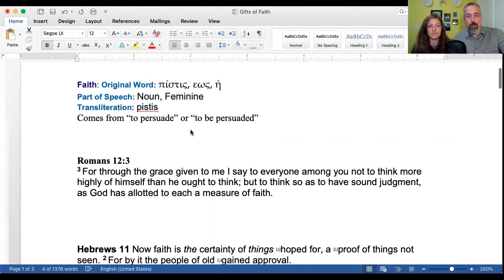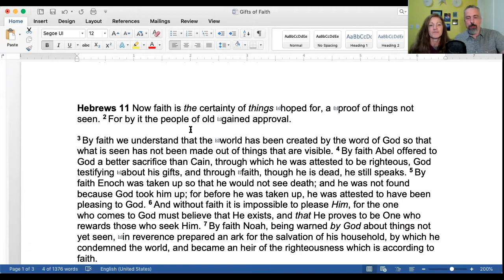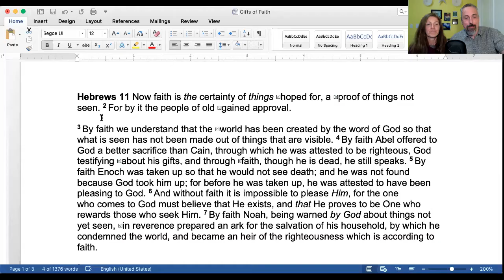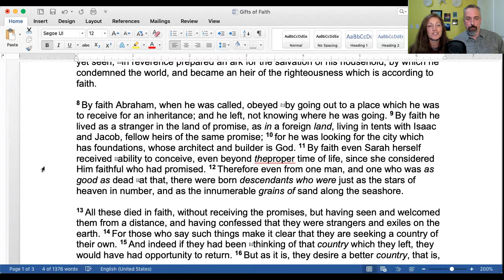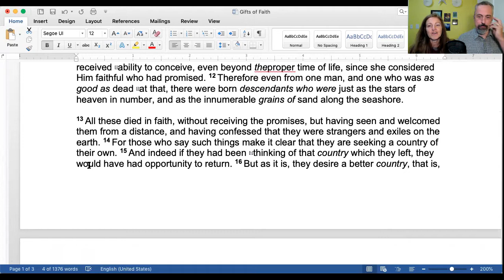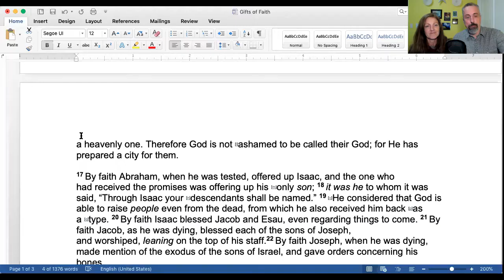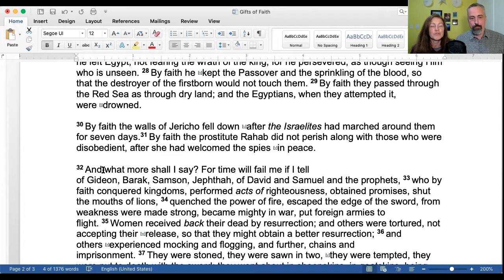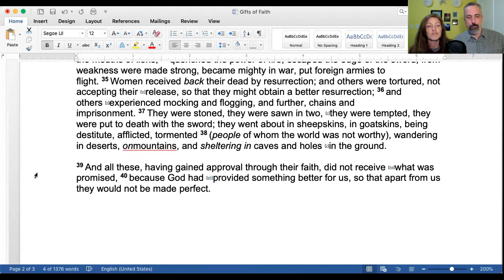Holy Spirit Living: Faith Part two or is it three?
Jen and I had been fighting today, struggling to get along. By faith we sat down and tried our best to honor God and teach the church. We found great comfort and faith rise up in us as we recorded this service. Much love to each of you as we live by faith.